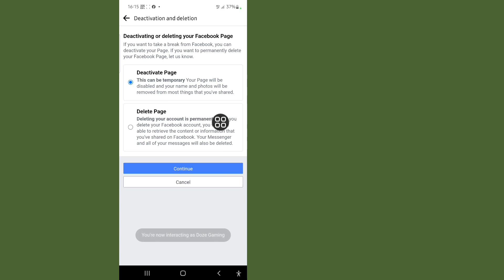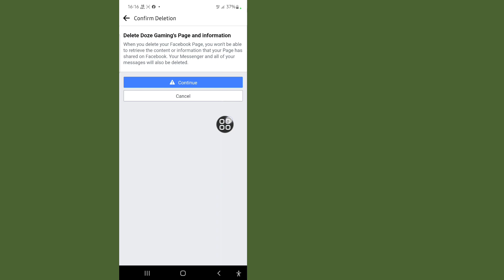How to delete facebook page permanently | How to Delete Page on Facebook 2023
I'm going to show you How to Delete Page on Facebook. Watch this video and learn How to Delete Page on Facebook.

How to delete a Facebook page using an Android device?